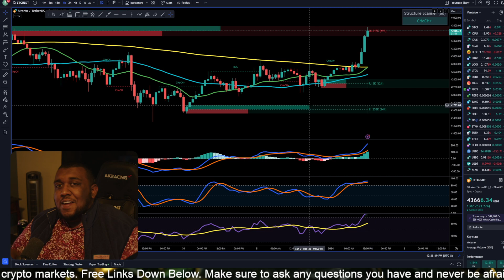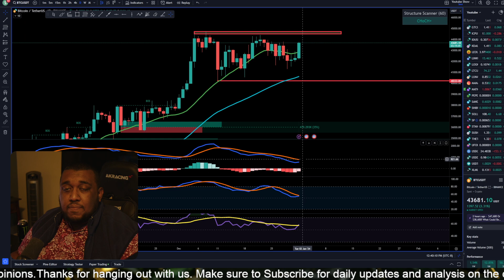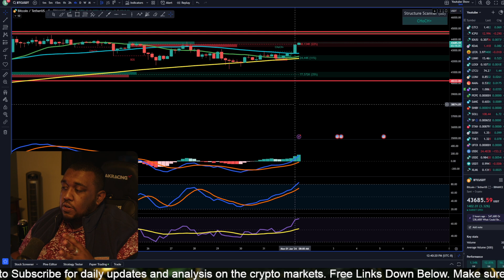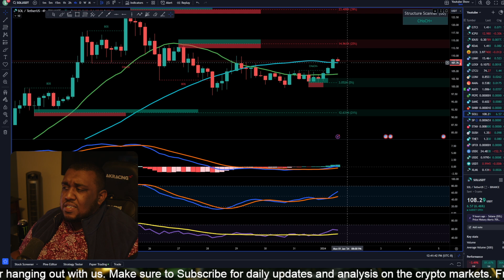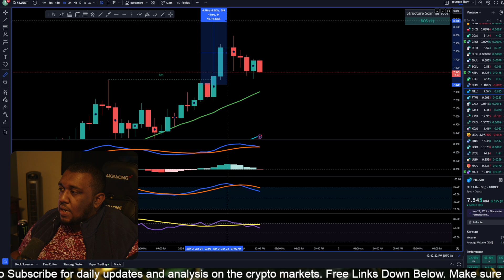Bitcoin Hit Our Price Target | What Next?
🟡 Exclusive Offer: Get up to a $35,000 deposit bonus when you sign up at Fairdesk.

🔵Finviz: Enhance your market insights with Finviz.
🟡Tradytics: Access cutting-edge analytics with Tradytics.